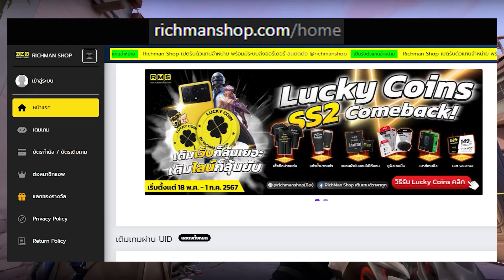[พากย์อีสาน] ยินดีต้อนรับ Mordekaiser!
ไลน์ ดูแล24ชม.
LINE : @richmanshop (มีแอดนำหน้า)

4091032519 ธนาคาร ไทยพาณิช ชื่อ ภัทร (ได้เต็ม 100%**แนะนำ** ส่งสลิปมาจะขอบคุณออก Live) พร้อมเพล 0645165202

Line : Jinzwaru หรือ 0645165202